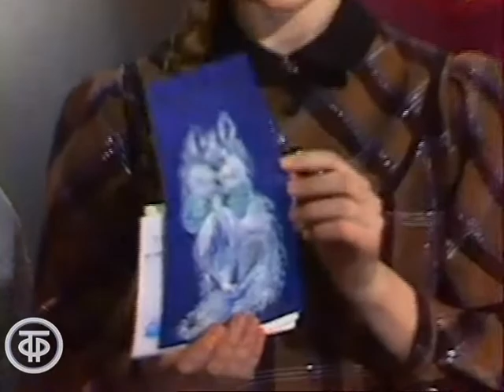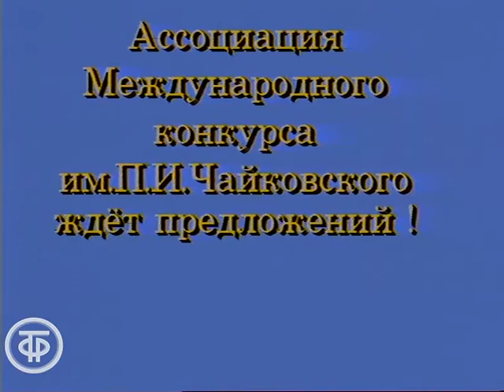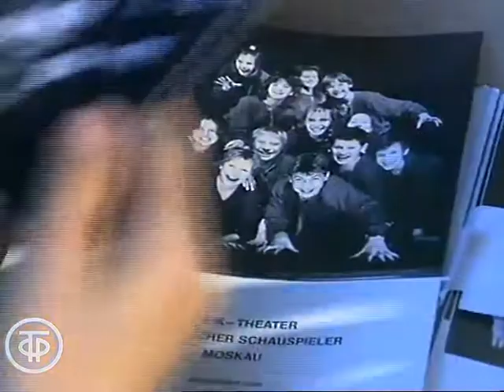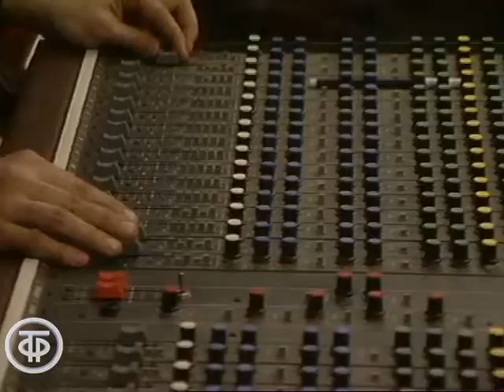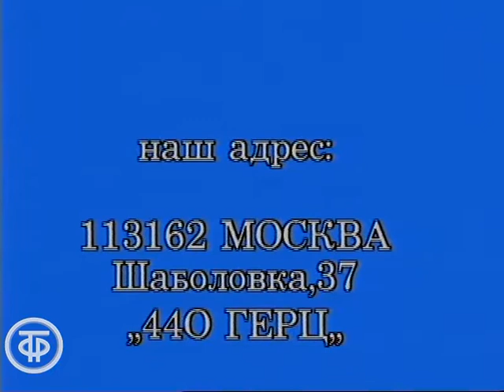Детский музыкальный клуб. 440 Герц. Выпуск № 4. "Фантазеры", Т.Хренников, "Любэ" и др. (1991)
Детский музыкальный клуб. 440 Герц. Выпуск № 4. "Фантазеры", Т.Хренников, "Любэ" и др.

В четвертой программе из цикла “Детский музыкальный клуб” принимают участие рок-театр “Фантазеры”, детский фольклорный ансамбль “Гостьица” телевидения Белоруссии п/у Л.Симакович и Л.Новик, солистка Московского государственного академического детского музыкального театра Н.И.Сац И.Долженко, артисты Музыкального театра юного актера, директор Ассоциации лауреатов Международного конкурса им. П.И.Чайковского А.Щербак, интервью с композитором Т.Хренниковым, продолжение знакомства с группой "Любэ".

Передача "Детский музыкальный клуб. 440 Герц. Выпуск № 4"
Гл. ред. программ длядетей, 1991 год

Автор сценария - Ольга Татищева
Автор сценария - Андрей Пряжников
Автор сценария - Анна Генина
Автор сценария - Татьяна Бойцова
Режиссер - Зоя Говорухина
Оператор - Владимир Качулин
Оператор - Дмитрий Гуторин
Оператор - Петр Микитюк
Ведущий - Ольга
Ведущий
Ведущий - Андрей